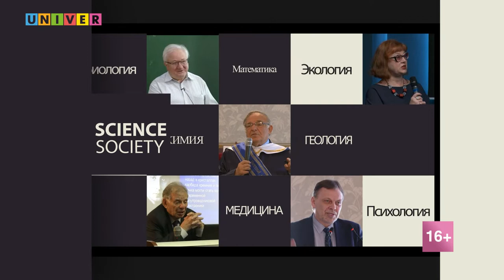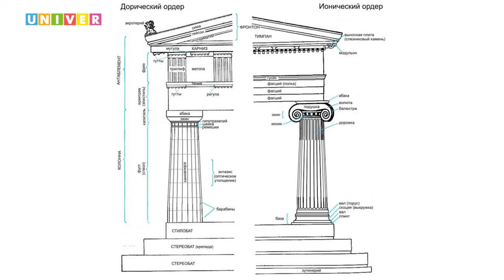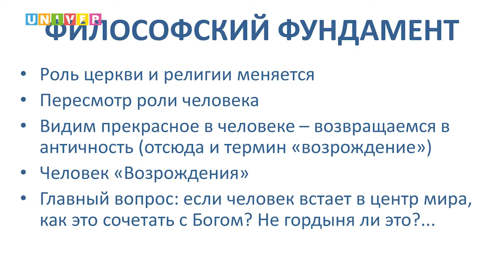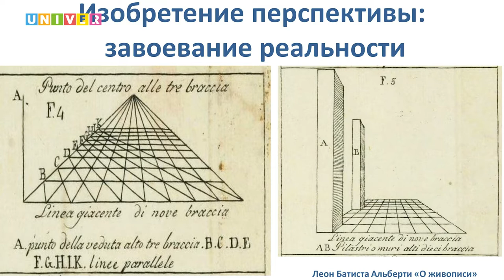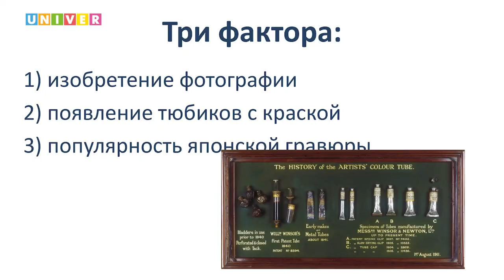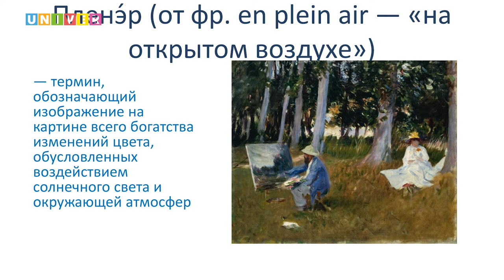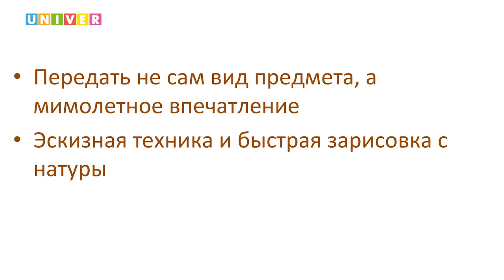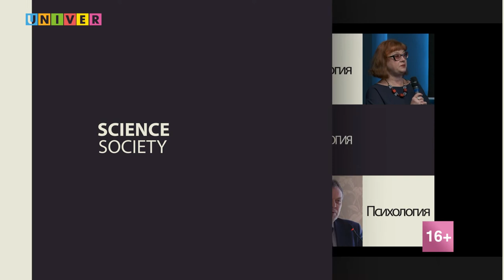Лекция "Наука и искусство: от опытов Леонардо до Science Art" - Виктор Сидоров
До 15 века доминирующей формой искусства была архитектура. Начнём рассказ с Древней Греции, где царил принцип "красота=пропорциональность" и проследим, какой стоично-балочная система дошла до наших дней. Ведь без математики и физики тут явно не обошлось!

Спикер:
Виктор Сидоров - доцент Института социально-философских наук и массовых коммуникаций Казанского федерального университета

Лекция в рамках проекта "PROНаука в КФУ: Ночь интеграции"